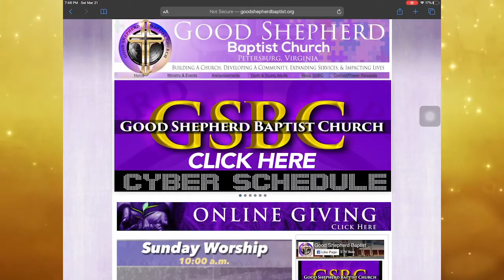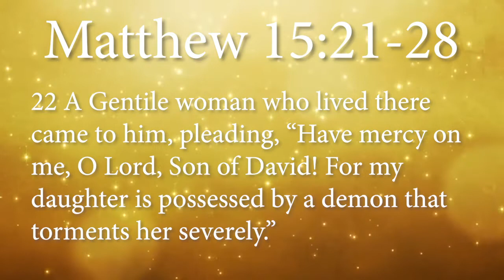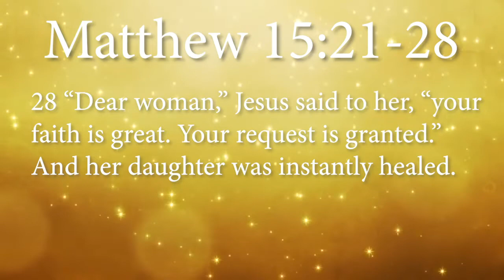GSBC Sunday Stream for May 10, 2020 (Mother's Day)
Good Shepherd Baptist Church Sunday Stream for Sunday, May 10, 2020. Bishop Jeffrey L. Reaves, Sr., Senior Pastor

2223 S. Crater Road